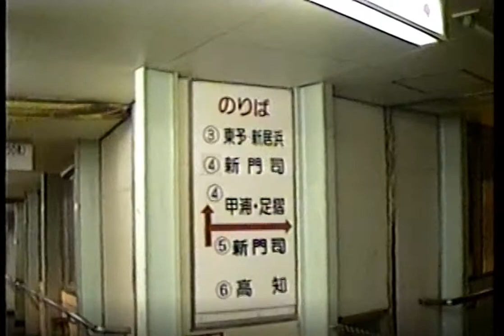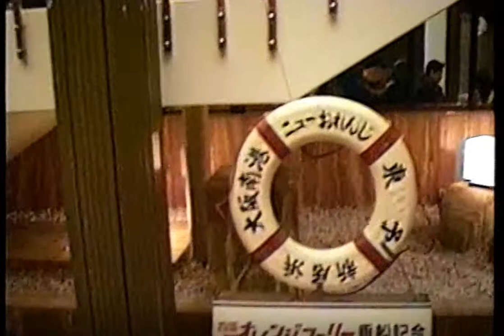オレンジフェリー 大阪南港→東予港→新居浜港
オレンジフェリー
大阪南港→東予港→新居浜港
平成10年1月1日乗船